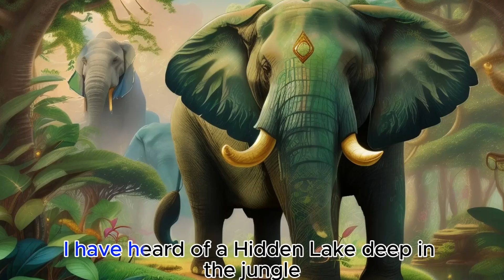The Wise Old Elephant and the Hidden Lake.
Join us on an enchanting journey deep into the heart of the jungle with our latest kids' story, "The Wise Old Elephant and the Hidden Lake." 🐾✨

In this tale, the jungle animals face a dire crisis as their main water source dries up. Led by the wise and kind elephant, Eli, the animals embark on a challenging adventure to find a hidden lake. Along the way, they discover the power of unity, teamwork, and cooperation.

📖 Story Highlights:

🐘 Meet Eli, the wise old elephant known for his wisdom and kindness.
🦁🌳 Join the animals as they overcome obstacles and work together to find the hidden lake.
💧 Learn valuable life lessons about the importance of unity and teamwork.
Perfect for bedtime or any time of day, this heartwarming story will inspire and entertain kids of all ages. Don't miss out on this magical journey that teaches an essential moral: No obstacle is too big when we help each other and stay united.